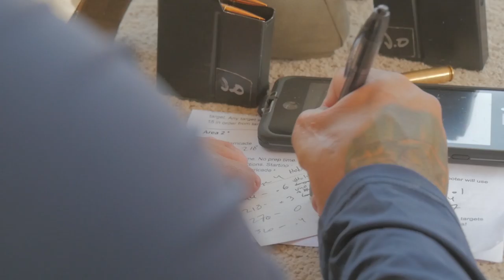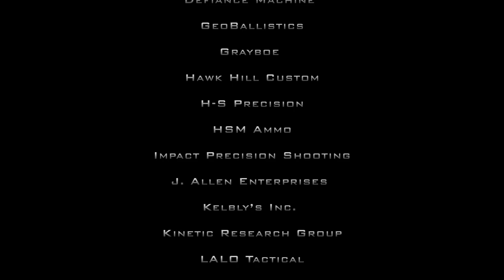Precision Rifle - 2017 JC Steel Target Challenge [Part 1] | National Rifle League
The third national-level, precision rifle match of the 2017 National Rifle League season takes place at Blue Ridge Rifle Range in Benge, WA. On Day 1, it's a fight against the clock, the elements, and each other to see who can complete this once-in-a-lifetime challenge - shooting from the Caracal USA sponsored helicopter!

ABOUT JC STEEL TARGETS:
JC Steel Targets Inc. is the industry leader in quality AR500 Steel Targets and target hanging methods. Their steel is hand selected, providing customers with only the highest-grade materials. JC Steel Targets Inc. also helps and supports local non-profit ministries in Cheney, WA.

ABOUT CARACAL USA:
Caracal USA is a subsidiary of Caracal International and the exclusive importer and manufacturer of Caracal products in the United States. Utilizing the services and expertise within the US Marketplace, Caracal USA’s mission is to create and manage an alliance of suppliers, manufacturers and consultants to produce and sell safe, durable, cost effective and mission capable small arms solutions.

ABOUT NATIONAL RIFLE LEAGUE:
National Rifle League is a 501c3 non-profit organization dedicated to the growth and education of precision rifle shooting through a range of outdoors-related public interest activities. These activities are designed to develop marksmanship skills for those participating in the shooting sports, promote firearms and hunting safety, and to educate the general public about firearms! Its mission is to enable growth in the competitive shooting sports, for those who have aspiration for their communities, their businesses, families, and themselves. The National Rifle League supports them on their journey from ambition to achievement. This is why the NRL is so proud to support match directors and competitive shooting athletes through our nation.